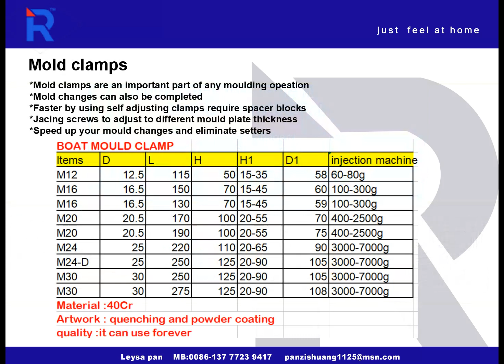RHONG mold clamp for injection mold machine part,Custom Made Designed Plastic Injection Mould Clamp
mould clamp used in medium carbon steel material which did with forging,quenching and tempering heat treatment.This mould clamp with much more hardness and toughness .so that can not easy to bend and fracture,it would be very safety to use.